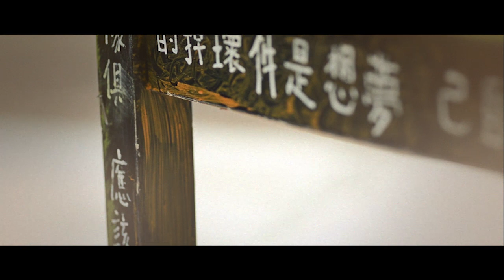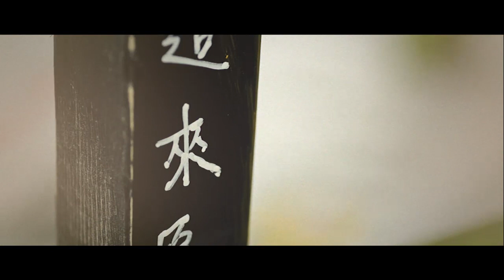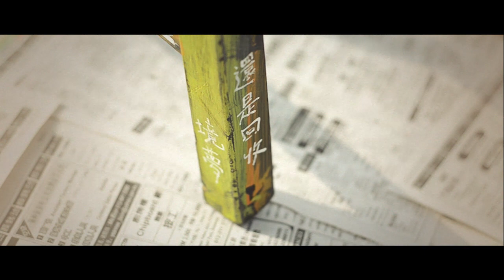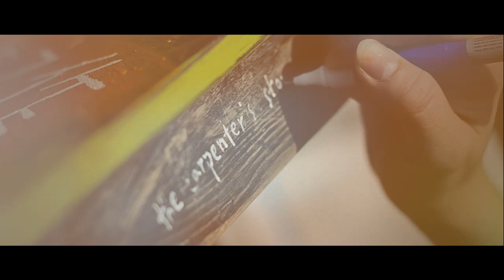王藍茵「木椅 The Carpenter’s Story」Official Lyric Video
" 從前的小凳子、收音機、童玩和志願都埋在歲月裡，創作，或許是我僅有的東西，去捍衛一個年代。"

「木椅」描述的是小時候的自己對於未來的憧憬，收音機播出的流行歌曲正在創造著一個美好年代；後來經過落寞的歲月，長大後的我們也漸漸忘了曾經的那一片憧憬。但，沒有瓶頸是多餘，我們一定可以從廢墟裡走出自己的路。

王藍茵首張概念創作專輯「失敗之作 The Great Folly」已於5月20日正式發售：

接駁鈴聲下載：
Maxis｜請撥 *131*385298#
DiGi｜請傳簡訊 CT 1311524 到20000
Celcom｜請傳簡訊 CMT 219595 到22990
Umobile｜請傳簡訊 CT 579196 到28118

木椅 The Carpenter’s Story
詞曲／王藍茵
編製／饒善強
吉他／饒善強
影片製作／張向榮

站在童年的木椅
每一天  演習未來的自己
收音機循環流行歌曲
美好的時代要來臨
小腳印踩住夢境

坐在變舊的木椅
每一天  溫習過去的自己
夢想是件壞掉的傢俱
應該慢慢慢慢修理
還是回收夢境

Hey
木工造了一個道理
椅子被刮破的痕跡
原來這就是生命力

Hey
時間的流逝是意義
經過多少孤獨廢墟
才成就堅強的作品
沒有瓶頸是多餘